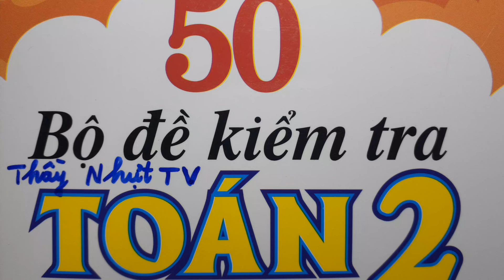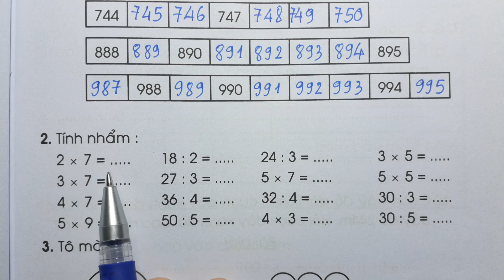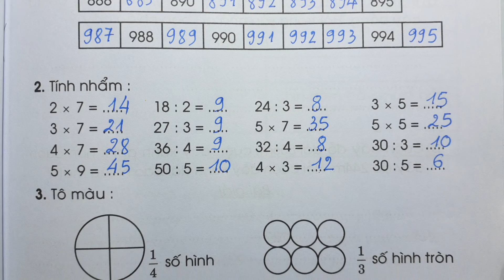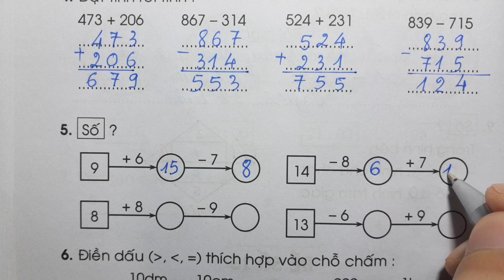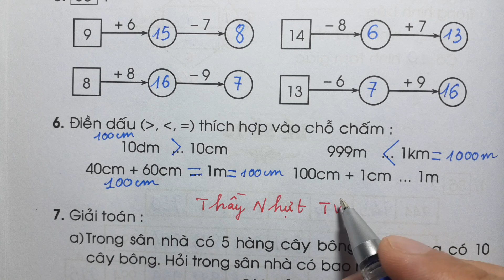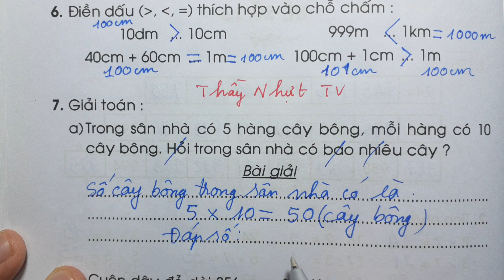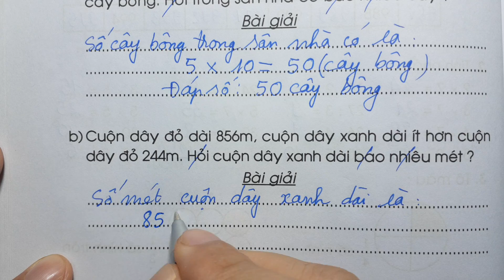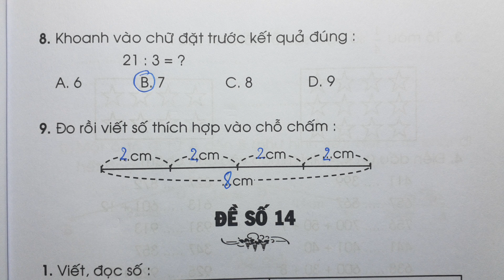50 BỘ ĐỀ KIỂM TRA TOÁN LỚP 2 - HỌC KÌ 2 - ĐỀ SỐ 13 - Thầy Nhựt TV